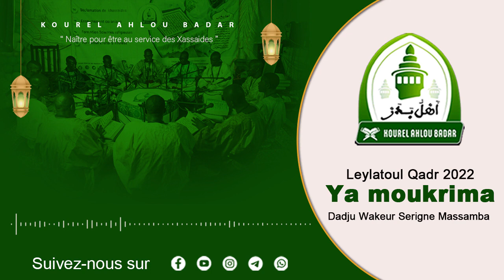Ya Moukrima Kourel Ahlou Badar Leylatoul Hadr 2022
Xassida : Ya Moukrima
Mélodie : Wakeur Serigne Massamba
Interpretation : Kourel 1 Ahlou Badar
Evènement :  Leylatoul Hadr 2022